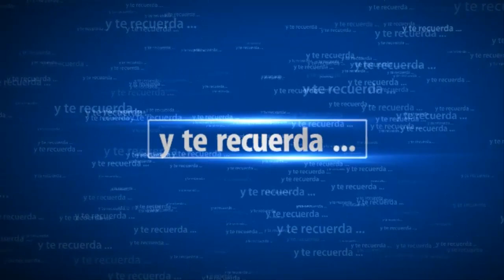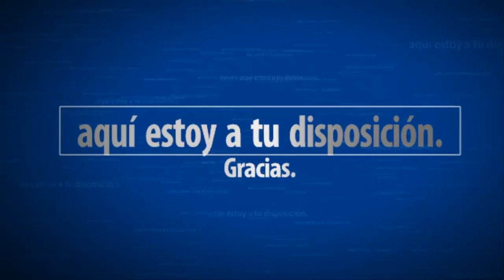Devil May Cry 4 Special Edition Trish Mision 13 Gameplay español comentado -SeriesRol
Devil May Cry 4 Trish Mision 13 Gameplay español comentado.